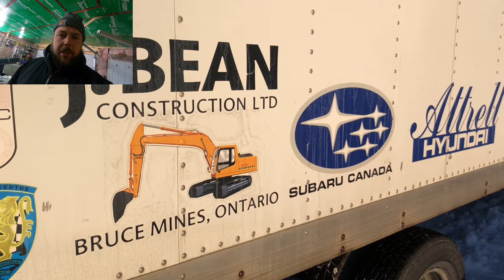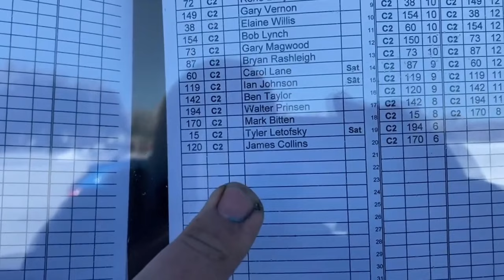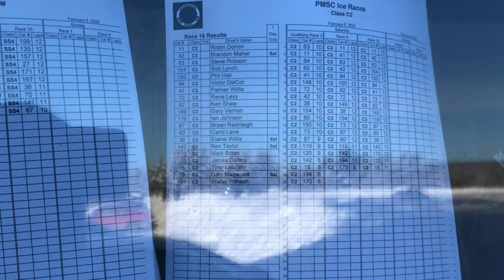RACING With 500$ CARS on ICE & SNOW (ice racing side by side with 20 other cars)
20 cars racing door to door on a track made of ice!!

Hey Folks this week I decided to bring you along on our journey to the minden ice races in Ontario Canada!

Special thanks to all the employees and volunteers that make this event possible!
Anybody can join into the action and have a blast on a budget! Hope you enjoy the video! CHEERS